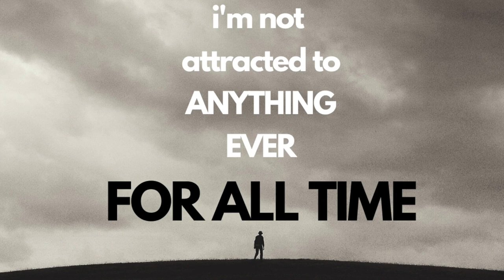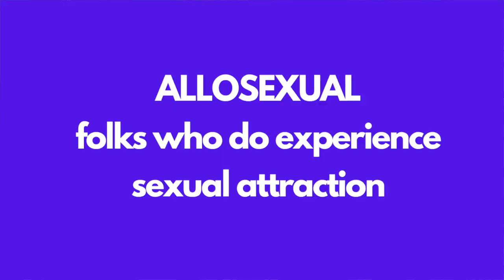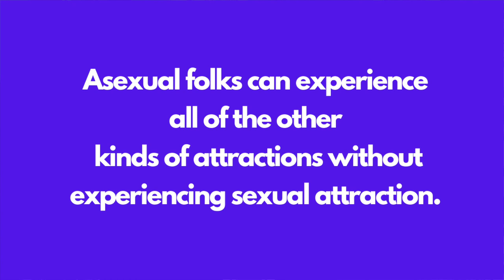How do asexual folks experience attraction? - ACE CAMP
How do asexual folks experience attraction? In this video, we break down what attraction is and how it relates to asexual people.

0:00 Intro
0:47 Why is it confusing? The culture did it.
2:20 What is sexual attraction, anyway?
3:44 Other kinds of attraction

ACE CAMP is a series of videos to help ace and all folks better understand the experience of asexuality.

Find me elsewhere:
Twitter and Instagram: @CDaigleOrians